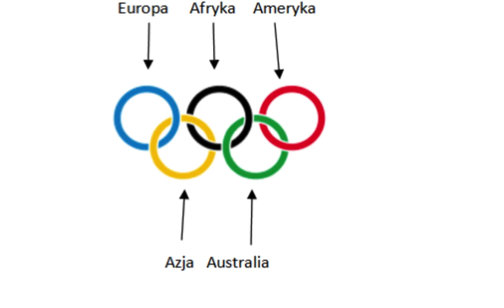dyscypliny sportowe HD 720p 2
Prezentacja filmowa pt. "Dyscypliny sportowe"